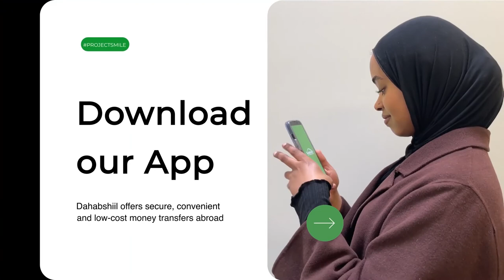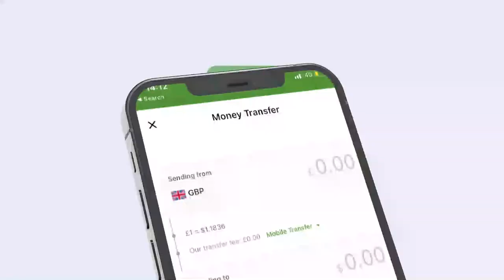Muqdisho:- Qaar kamid Dadka Dan yarta ah ee aan awoodin in lacag iskaga bixiyaan ayaa adeeg caafi...